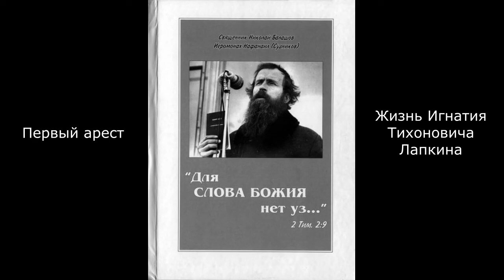№2. Аудиокнига "Для СЛОВА БОЖИЯ нет уз" 2